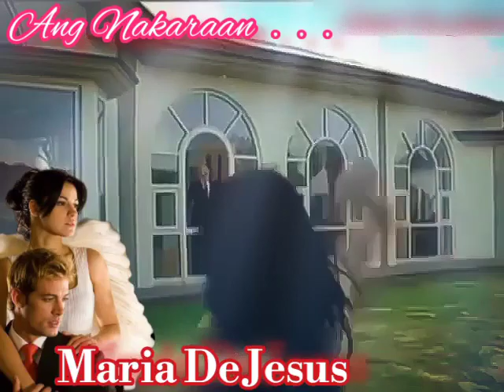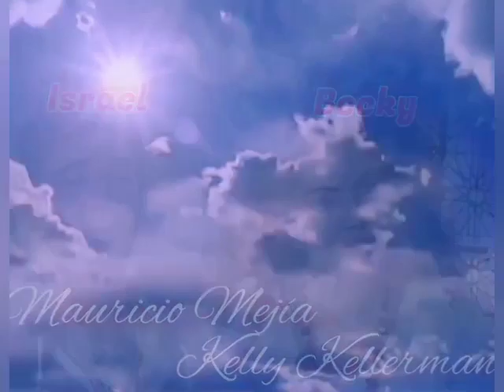Maria De Jesus 11